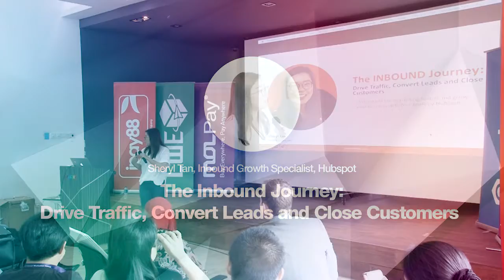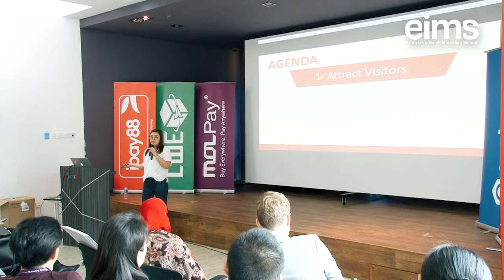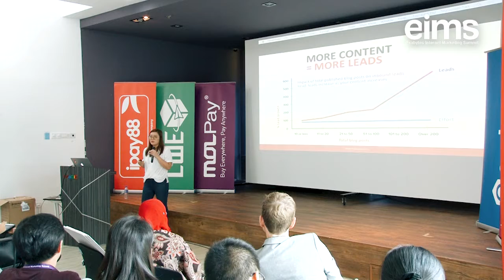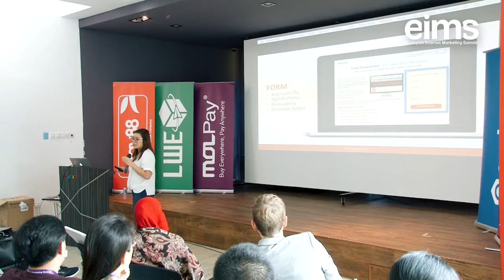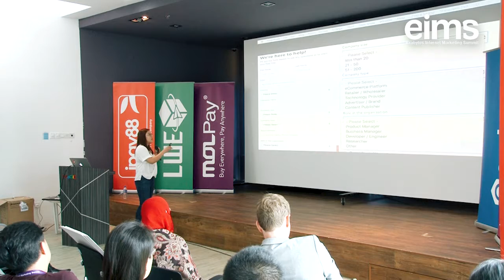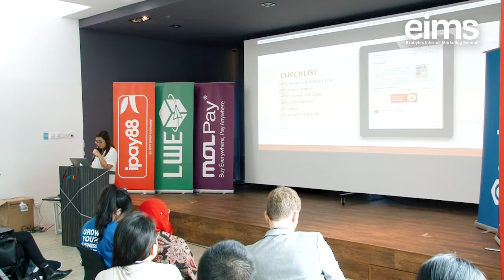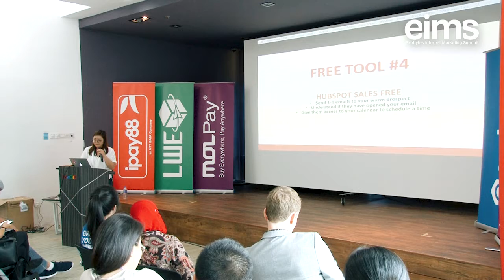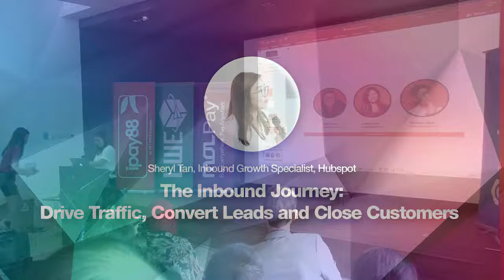The Inbound Journey: Drive Traffic, Convert Leads and Close Customers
Learn how to turn your site into a lead magnet, convert leads and how to close more customers. Get front seats to how the free tools provided by HubSpot can be used to market, sell better, and grow your business.

Speaker: Sheryl Tan, Inbound Growth Specialist, Hubspot